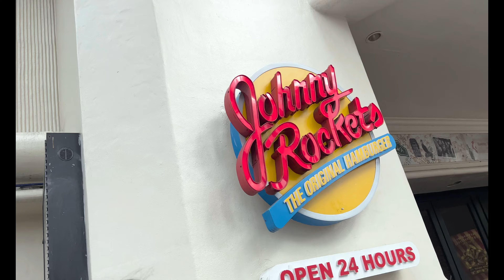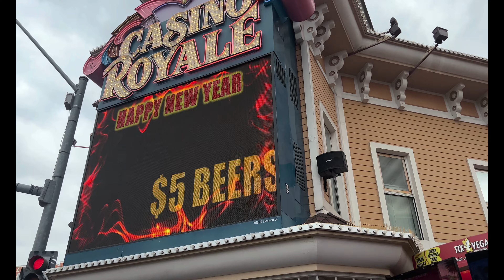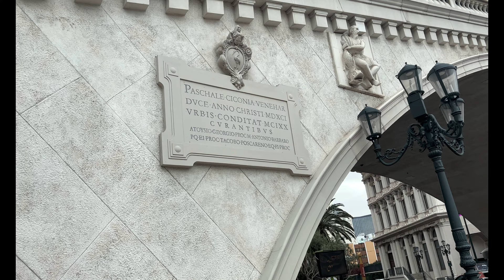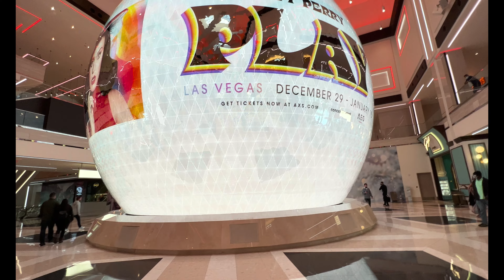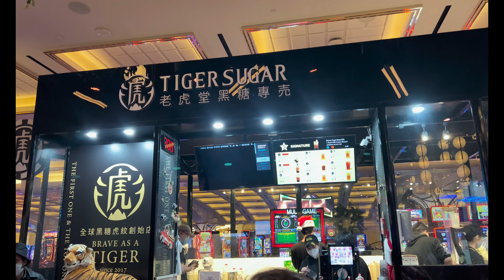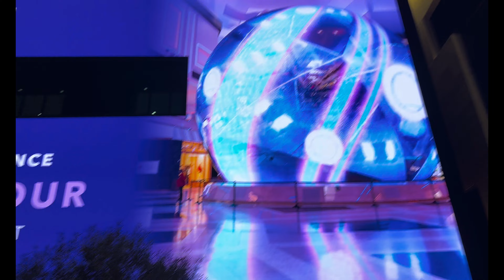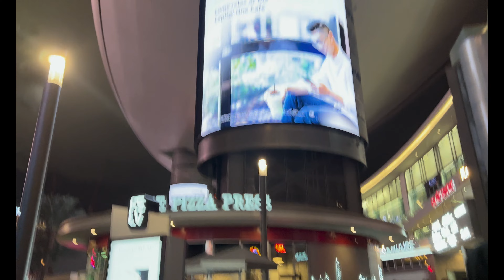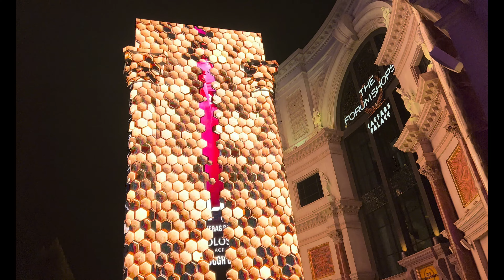LAS VEGAS NEVADA USA DECEMBER 31, 2021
Las Vegas
City in Nevada
Las Vegas is the 26th-most populous city in the United States, the most populous city in the state of Nevada, and the county seat of Clark County. The city anchors the Las Vegas Valley metropolitan area and is the largest city within the greater Mojave Desert.